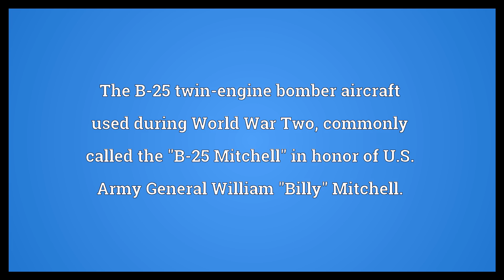Billy Meaning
Video shows what Billy means. A diminutive of the male given name William.. The B-25 twin-engine bomber aircraft used during World War Two, commonly called the "B-25 Mitchell" in honor of U.S. Army General William "Billy" Mitchell..  Billy Meaning. How to pronounce, definition audio dictionary. How to say Billy. Powered by MaryTTS, Wiktionary